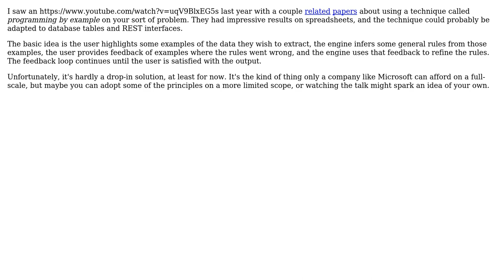Standard System that connects to any datasource without much/any source-specific code?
Software Engineering: Standard System that connects to any datasource without much/any source-specific code?

With thanks & praise to God, and with thanks to the many people who have made this project possible! | Content (except music & images) licensed under CC BY-SA | Music | Images & others | With thanks to user Rachel user Karl Bielefeldt user KalaNag and the Stack Exchange Network Trademarks are property of their respective owners. You are responsible for your own actions.